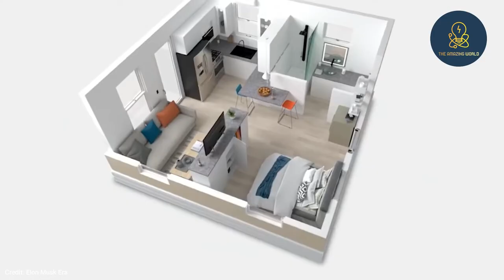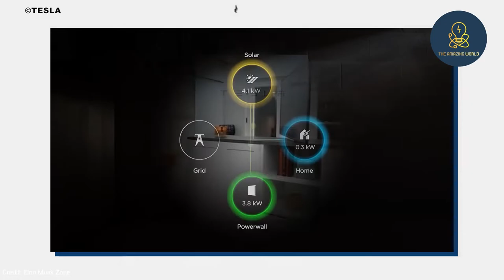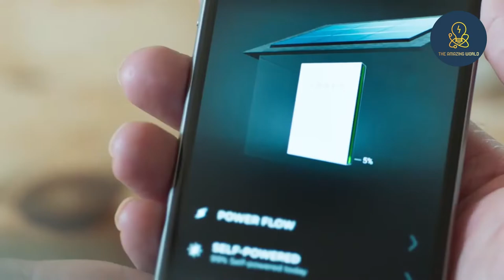$10000 Insane Tesla House Review | The Amazing World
$10000 Insane Tesla House Review

cheap tesla house,
Elon musk home,
tesla home review,
$10000 home review,
cheap homes in us